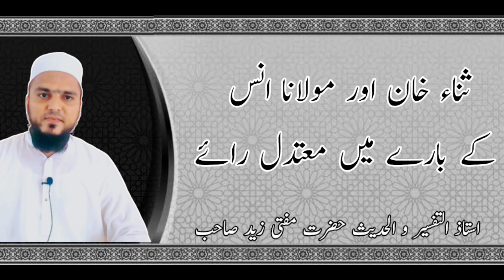Sana Khan & Molana Anas Ke Bare Me Good Opinion | By Mufti Zaid Sahab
Video Credits:
Speaker :Mufti Zaid Sahab
Editing : Abdullah Minhaj Vapi
Label : Mufti Zaid

ᴀssᴀʟᴀᴍᴜᴀʟᴀɪᴋᴜᴍ ᴡᴀ ʀᴀʜᴍᴀᴛᴜʟʟᴀʜɪ ᴡᴀ ʙᴀʀᴀᴋᴀᴛᴜʜ 🤝🤝🤝

ᴀᴀᴘᴋᴀ ʜᴀᴍᴀʀᴇ ʏᴏᴜᴛᴜʙᴇ ᴄʜᴀɴɴᴇʟ ᴘᴀʀ ᴀᴀɴᴇ ᴋᴇʟɪʏᴇ ʙᴀʜᴜᴛ ʙᴀʜᴜᴛ sʜᴜᴋʀɪʏᴀ 🤲🤲🤲

ᴀɢᴀʀ ᴀᴀᴘ ʜᴀᴍᴀʀᴇ ᴄʜᴀɴɴᴇʟ ᴘᴀʀ ᴘᴇʜʟɪ ᴍᴀʀᴛᴀʙᴀ ᴀᴀʏᴇ ʜᴀɪɴ
ᴀᴜʀ ᴀᴀᴘɴᴇ ᴀʙʜɪ ᴛᴀᴋ ʜᴀᴍᴀʀᴇ ʏᴏᴜᴛᴜʙᴇ ᴄʜᴀɴɴᴇʟ ᴋᴏ sᴜʙsᴄʀɪʙᴇ ɴᴀʜɪ ᴋɪʏᴀ ʜᴀɪ ᴛᴏ ᴘʟᴇᴀsᴇ ᴀʙʜɪ sᴀʙsᴇ ᴘᴇʜʟᴇ ʜᴀᴍᴀʀᴇ ᴄʜᴀɴɴᴇʟ ᴋᴏ sᴜʙsᴄʀɪʙᴇ ᴋᴀʀᴅᴇɪɴ ᴀᴜʀ ʙᴇʟʟ ɪᴄᴏɴ ᴋᴏ ʙʜɪ ᴘʀᴇss ᴋᴀʀᴅᴇɪɴ ᴛᴀᴋɪ ʜᴀᴍᴀʀᴇ ʜᴀʀ ɴᴀʏɪ ᴠɪᴅᴇᴏ ᴋɪ ɴᴏᴛɪғɪᴄᴀᴛɪᴏɴ ᴀᴀᴘᴋᴏ sᴀʙsᴇ ᴘᴇʜʟᴇ ᴘᴀʜᴏɴᴄʜ ᴊᴀʏᴇɪ.

 1️⃣ʏᴏᴜᴛᴜʙᴇ ᴄʜᴀɴɴᴇʟ
       Mufti Zaid
ʟɪɴᴋ ʜᴇʀᴇ 👇👇👇

2️⃣ ғᴀᴄᴇʙᴏᴏᴋ ᴀᴄᴄᴏᴜɴᴛ
Mufti zaid Palanpuri

3️⃣ Facebook page
Mufti zaid Palanpuri Bayanat

4️⃣ ɪɴsᴛʀᴀɢʀᴀᴍ ɪ'ᴅ

Muftizaidpalanpuri

5️⃣ Twitter account
Mufti Zaid1

sᴘᴇᴀᴋᴇʀ:  ʜᴀᴢʀᴀᴛ ᴍᴜғᴛɪ ᴢᴀɪᴅ sᴀʜᴀʙ ғᴀʟᴀʜɪ ᴘᴀʟᴀɴᴘᴜʀɪ ᴅʙ.

ᴜsᴛᴀᴅᴇ ᴛᴀғsɪʀ o ʜᴀᴅᴇᴇs

ᴍᴀᴅʀᴀsᴀ :🕌
ᴊᴀᴍɪᴀ ɴᴏoʀᴜʟ ɪsʟᴀᴍ
ᴍᴏᴛɪ ᴅᴀᴍᴀɴ.